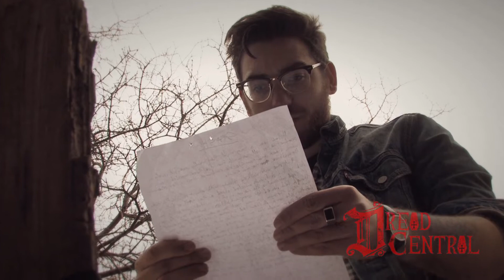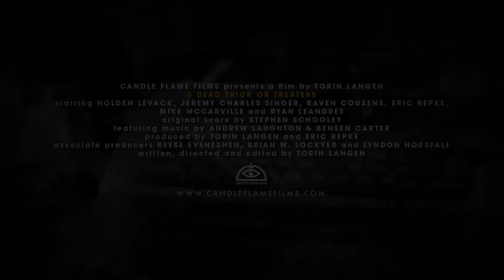3 Dead Trick or Treaters Exclusive Clip "Graveyard"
After stumbling upon the graves of three murdered trick or treaters, a small town paperboy discovers a series of handwritten horror stories tacked to the children’s headstones. Penned by a deranged pulp author driven mad by his craft, the stories chronicle grisly tales of Halloween rites, rituals and traditions. Absent of dialogue and heavy on atmosphere, 3 Dead Trick or Treaters is a horror anthology unlike any you’ve seen before.